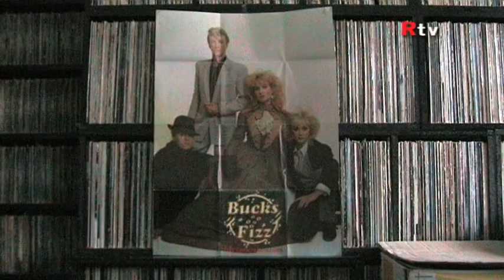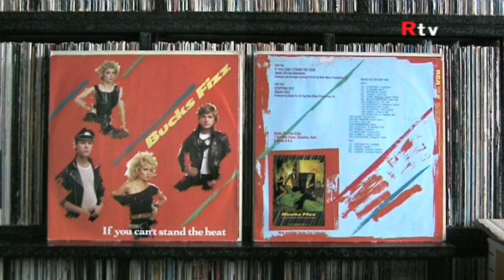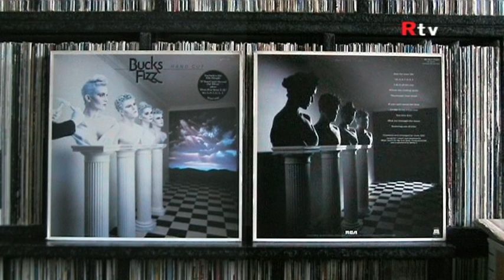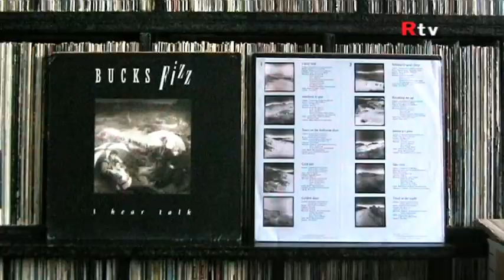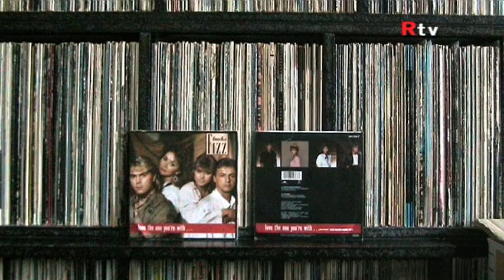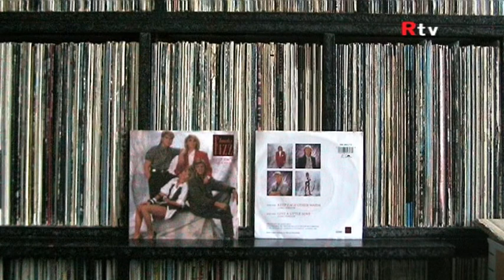Bucks Fizz - Biografie - Record sleeves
Uit de platenkast van Dirk.
Dirk laat uit zijn platenkast via een biografie
de platen van Bucks Fizz zien.
Amsterdam - 2015.